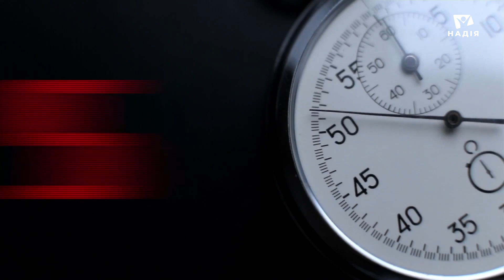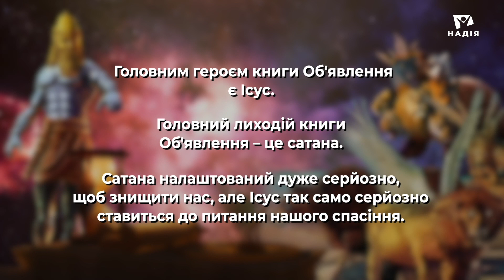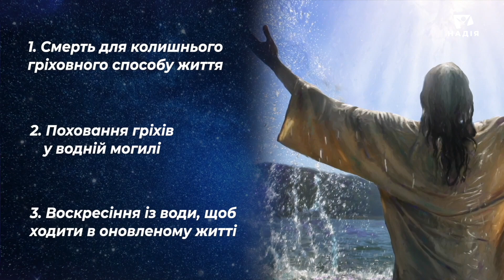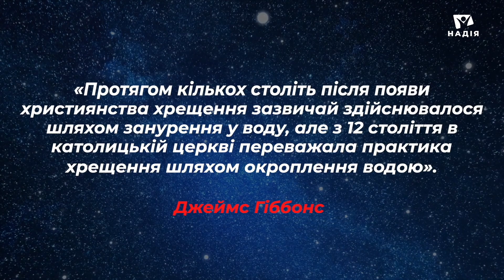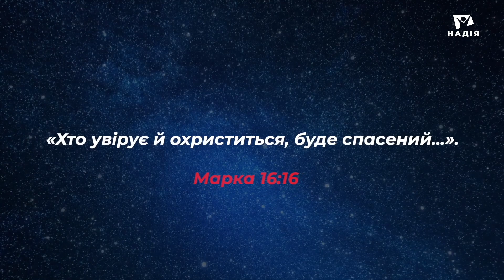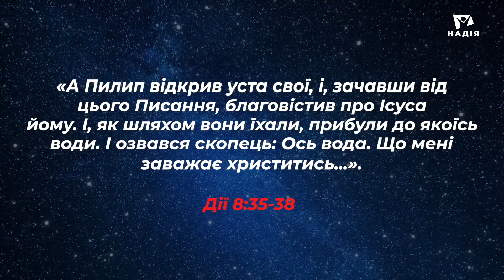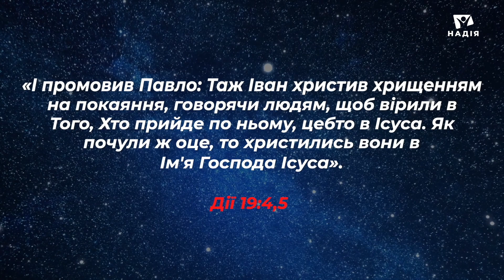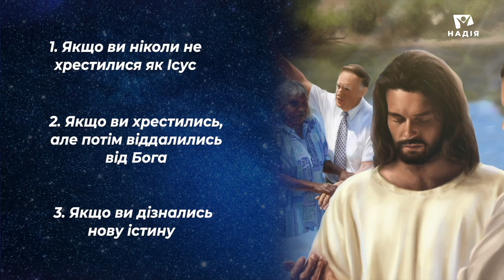Там, де тече річка | Останній відлік часу Землі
В новому випуску "Останній відлік часу Землі" ми поговоримо про значення водного хрещення. Розглянемо той факт, що Бог викупив нас дорогою ціною. Він любить нас, та дуже хоче аби ми скоріше повернулися додому в його обійми.

00:00 Привітання
00:32 Вступ. Огляд програми
02:45 Пригоди у Конго
07:11 Підсумовуючи вивчене
08:05 Молитва
08:31 Цінність води
23:28 Ти двічі Мій
29:30 Один Бог, одне хрещення
35:10 Не важливо, що ти робив
39:32 Бог вибілює
45:33 Молитва